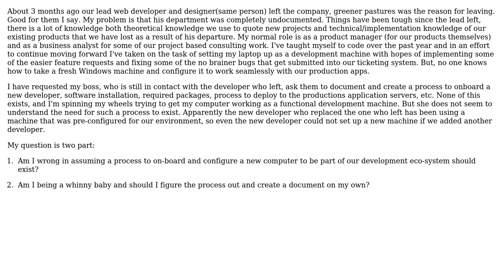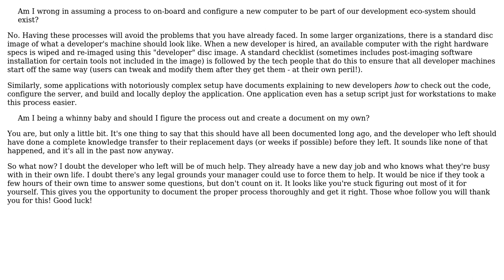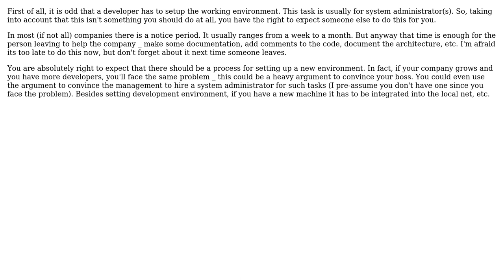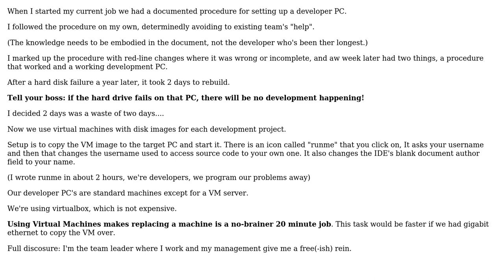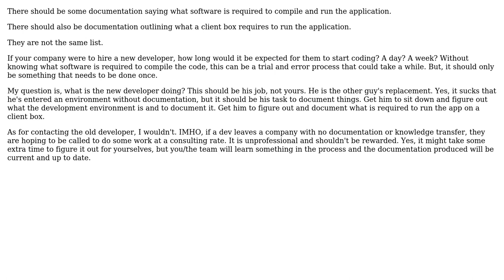Leadership does not see value in standard process for machine configuration and new developer...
Software Engineering: Leadership does not see value in standard process for machine configuration and new developer orientation

With thanks & praise to God, and with thanks to the many people who have made this project possible! | Content (except music & images) licensed under CC BY-SA | Music | Images & others | With thanks to user Tyanna user Tim Williscroft user superM user OpenCoderX user Michael Brown user FrustratedWithFormsDesigner and the Stack Exchange Network Trademarks are property of their respective owners. You are responsible for your own actions.